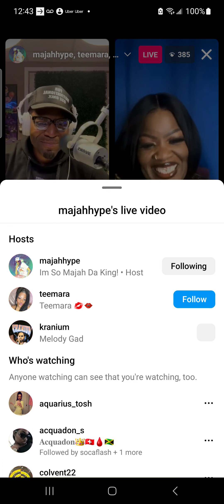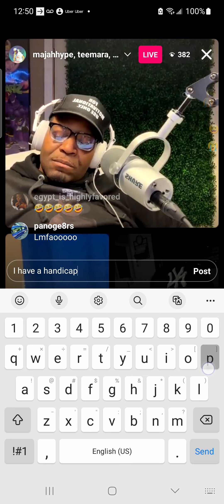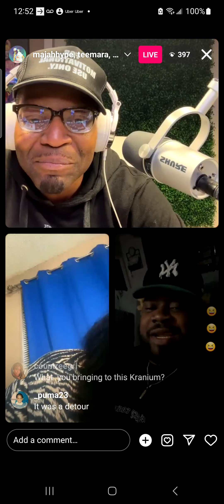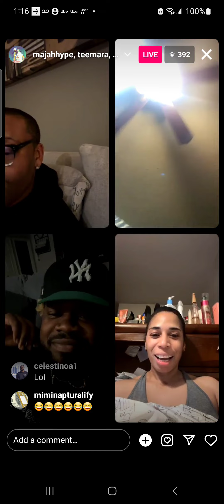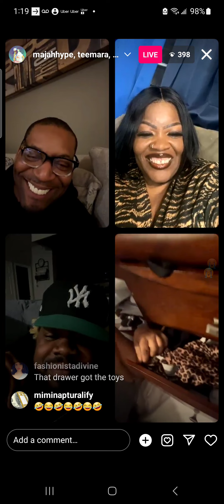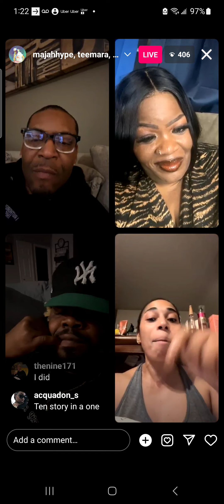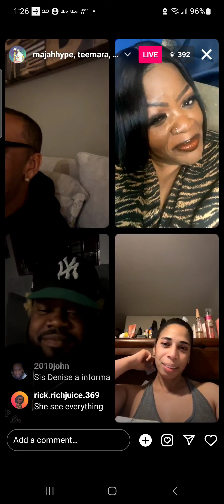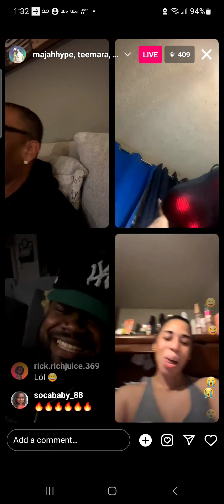Majah Hype conversations after dark with guest Kranium part 1